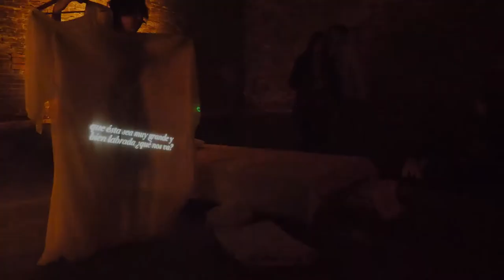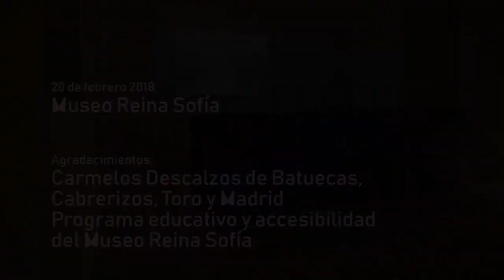Modo de visitar conventos